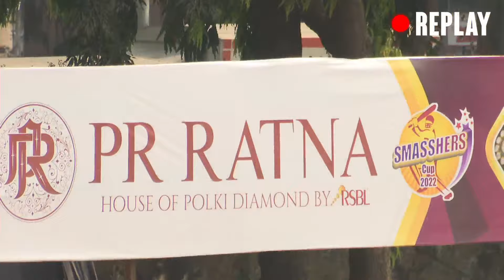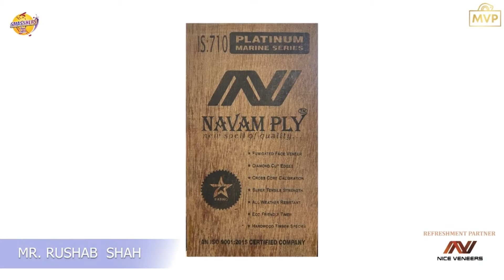GHANERAO ROYALS vs AGWARI ROYALS